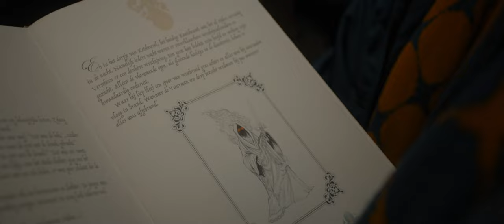De Legende van Familie Vos | Officiële trailer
De spannende familiefilm De Legende van Familie Vos draait om Teun (Levi Otto) die werkt in de Efteling en de opdracht krijgt om Jamie (Imani Ristie), de dochter van parkdirecteur Indra (Manoushka Zeegelaar Breeveld), op sleeptouw te nemen. Als bewaker Cor (Edo Brunner) 's nachts wordt aangevallen door een spook met een brandend zwaard, raken Teun en Jamie betrokken bij een mysterie. Want wie of wat is dit spook en wat heeft deze te zoeken in de Efteling? Indra wil niks weten van spookverhalen. Ook niet wanneer de beroemde spokenjager en YouTube-ster Ronny Ruygh (Buddy Vedder) langskomt om haar ervan te verzekeren dat het spookt in de Efteling. Hij biedt zijn diensten aan om het spook te verjagen, maar Indra doet het spook af als een kwajongensstreek. Teun en Jamie ontdekken echter een oud sprookjesboek van Teuns opa, waarin een Vuurman wordt beschreven die lijkt op het spook in de Efteling. Overtuigd dat er echt iets aan de hand is, gaan ze samen met Ronny Ruygh en Teuns tante Ada (Raymonde de Kuyper) op onderzoek uit. Ze merken al snel dat er 's nachts iets ongewoons gebeurt in het verlaten park. Maar is het een echt spook of schuilt er iets anders achter de vurige verschijning?

Welkom op het officiële YouTube-kanaal van Just Entertainment. Bedankt voor het delen en liken van onze video’s! Een reactie waarderen wij ontzettend. Wil je nou op de hoogte blijven van onze video’s?